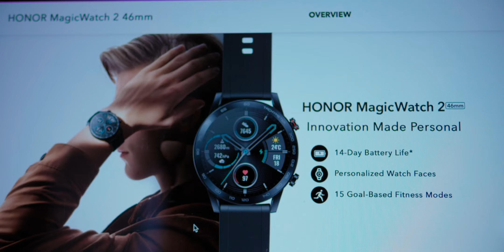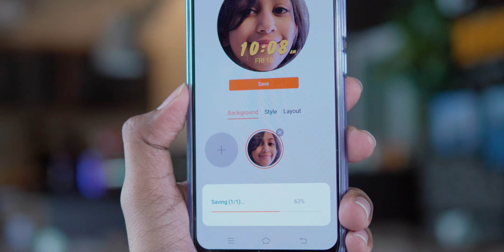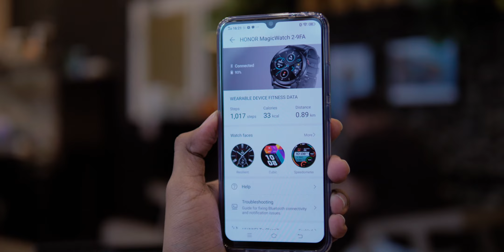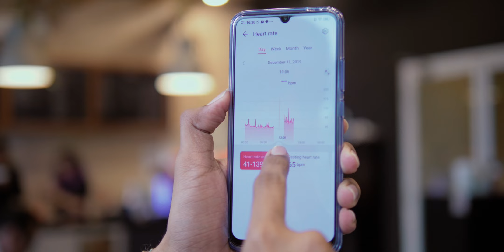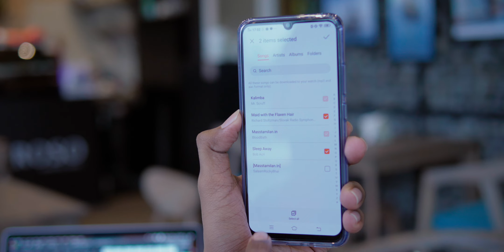HONOR MAGIC WATCH 2 REVIEW INDONESIA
Ada gak ya , smartwatch yang tongkrongannya mewah, tapi harganya 2 jutaan. Yup, Honor Magic Watch 2 bisa ngasih keduanya ! Tapi tampang kece aja kan, belum bisa jadi jaminan. Kita liat yuk fitur-fiturnya, serta kelebihan dan kekurangannya. Simak review kami. (Bahasa Indonesia)

Honor Magic Watch 2 - 46mm - Leather Strap - Flax brown

1.39" Amoled touchscreen
326ppi - 454 x 454
Built in dual GPS
Water resistant up to 50M
Heart rate sensor
Air pressure monitor
Music player
Built in mic & speaker (46mm only)
No NFC

Untuk saat ini, di Indonesia hanya tersedia warna Charcoal Black, tapi specnya sama percis dengan warna flax brown.

Harga Indonesia : 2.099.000, selama masa pre-order 12-18 Desember 2019

Penasaran kalo abis review barang, kita jual dimana?

TEMANK2FREE

Untuk melihat gadget-gadget terbaru yang akan kami review, quick camera comparison, sesi quick unboxing dan update terkini mengenai K2 Gadgets, silahkan follow instagram dan Twitter K2 Gadgets via link dibawah ini.